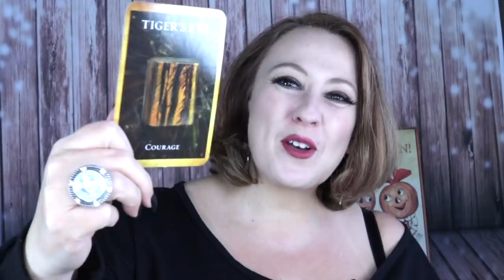Weekly October 29, 2018 ANGELIC AUTOWRITE & ORACLE CARD READING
We are all about a well-rounded approach to self care. This is merely the spiritual part. Never feel ashamed to get treatment for suspected mental disorders. As always, consult with your doctor.

Angel Souls
Michelle Patterson